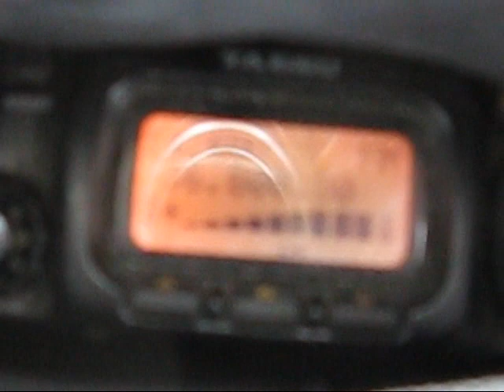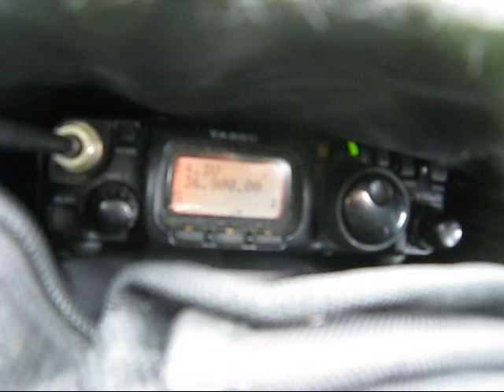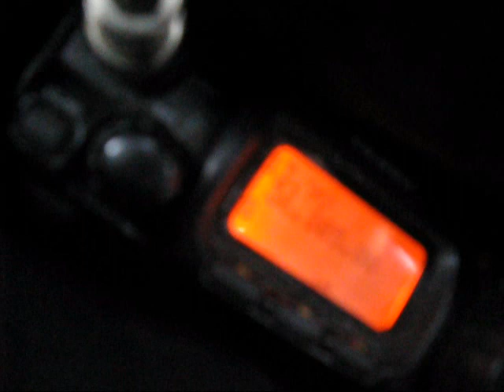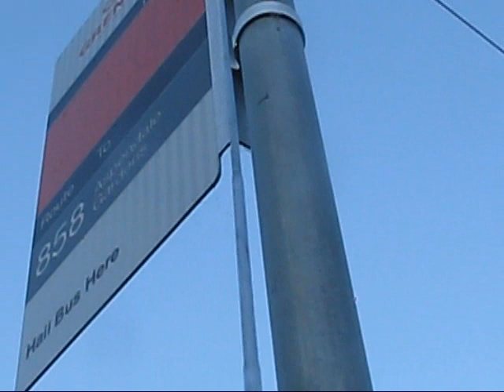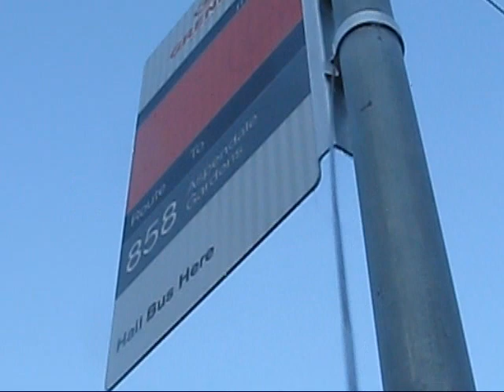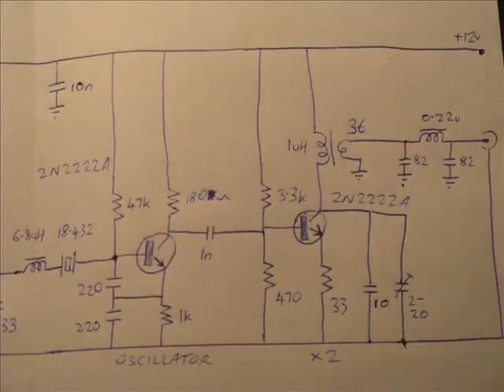Testing an LIPD FM radio transmitter - how far will milliwatts go?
Low interference potential devices are small radio transmitters that can be used without a licence on certain frequencies because they are unlikely to interfere with other users.  but note that regulations vary between countries.

This video is a range test of a class licensed LIPD FM transmitter operating in the 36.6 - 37 MHz band.  The transmitter has just three transistors:  FM modulator, 18.4 MHz crystal oscillator and frequency doubler.  Output power was 10 - 20 milliwatts to a vertical dipole antenna.

The results were successful.  A range of about 500 metres was achieved with low power.  An increase to the 100mW legal limit would likely increase this distance to about 1 - 2km.